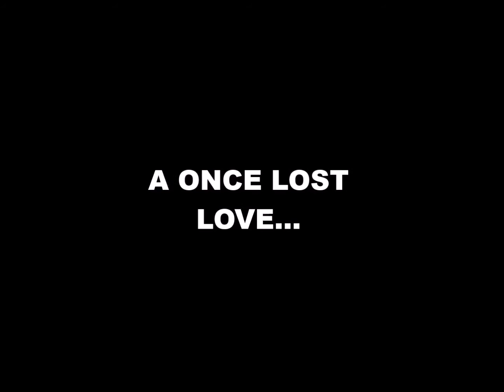Rebirth of the End Advertisement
It's a video for a roblox.